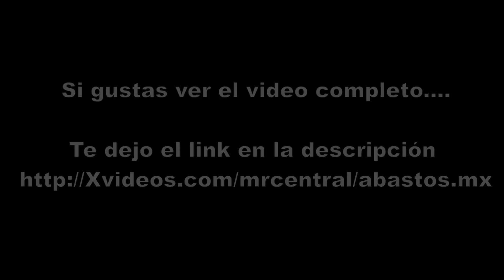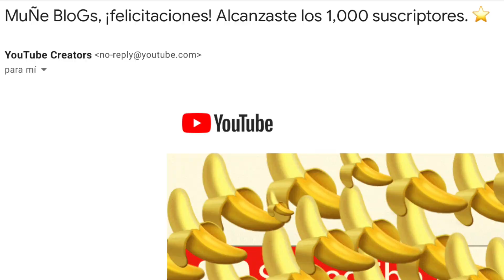36 Aniversario central de abastos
Gracias a dios un años mas con ustedes poniendo el mejor ambiente para toda la gente.